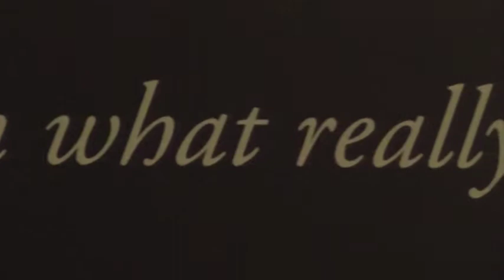Minnesota 2020 Interns Share Prospective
Minnesota 2020 has an internship program that allows college students to put their academic training to work and to hone their critical thinking, research and writing skills.  We asked our summer undergraduate and graduate research fellows to provide their perspective on what it means to be a progressive and what they took away from their experience.